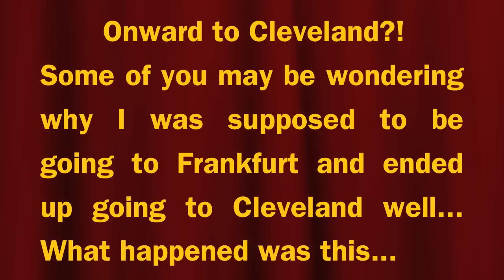Ef Minisode 1 Cali-Arrive in Venice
This is my longest video it shows my troubles trying to get from Cali to Venice... Overall timewise I was in and around airports for about 48 hours.